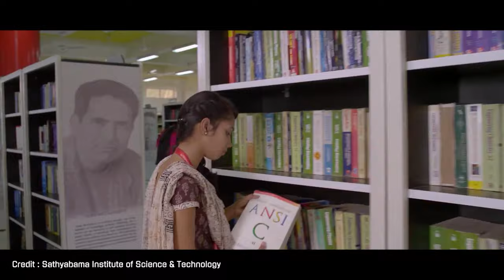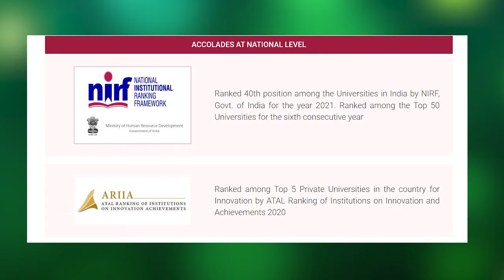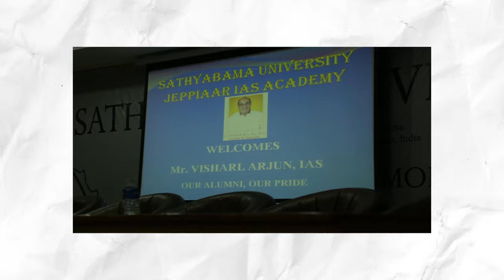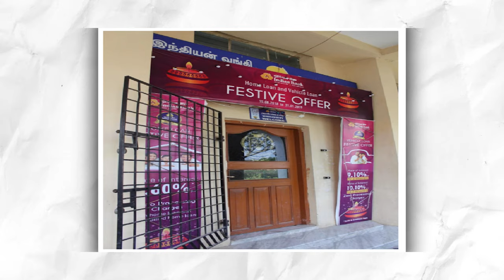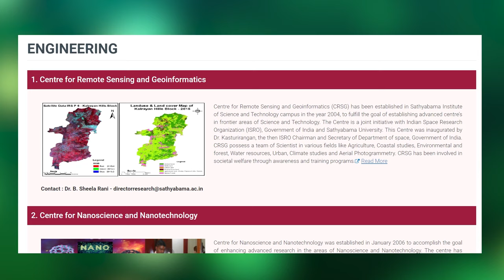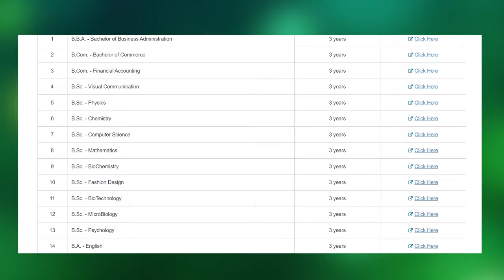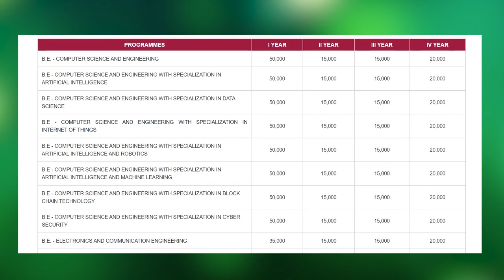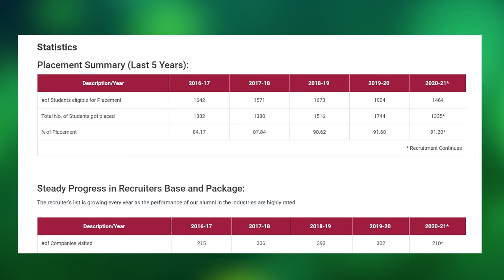Sathyabama University Chennai - Campus life, Courses, Admissions, Fees, Placements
Sathyabama University Chennai

In this video you will get know Full details of Sathyabama University Chennai.

Let me begin this video with Sathyabama University Chennai campus tour. Sathyabama University Chennai was established on 1987. Sathyabama University Chennai was located at Chennai, Tamil Nadu, India. Sathyabama University Chennai has one of the beautiful campus in Tamil Nadu. Sathyabama University Chennai comes up with the State of the art infrastructure. Sathyabama University Chennai provides facilities like Library, Food Courts, Bank, Health Care Center, Sports Facilities.

Sathyabama University Chennai hostels are quite descent and they comes up with well equipped furniture and all the facilities that a residential student is required. Sathyabama University Chennai mess food is also quite descent.

Sathyabama University Chennai has various student clubs, and conduct events such as Sathyabama University Chennai Freshers Party, Sathyabama University Chennai Technical Festival, Sathyabama University Chennai Cultural Festival and also Sathyabama University Chennai conducts various Seminars and Workshops.

Sathyabama University Chennai Offers wide range of Programs in Sathyabama University Chennai BTech, Sathyabama University Chennai MTech, Sathyabama University Chennai BBA, Sathyabama University Chennai MBA. Sathyabama University Chennai Process is based various entrance exams and followed by interview for some Programs.

Sathyabama University Chennai Fee structure is little bit higher because of its infrastructure, faculty, placements. Sathyabama University Chennai placements are quite descent, many MNC companies comes to this university for recruiting students.

And Finally I'm goona share Sathyabama University Chennai review!!!